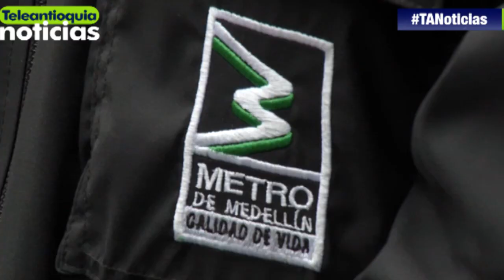Seis incidentes se han presentado en los rieles del tranvía en Medellín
La operación del sistema del tranvía se ha visto afectada por la falta de conciencia de los ciudadanos, frente al manejo de los espacios indicados para el sistema y los permitidos para peatones y ciclistas.

-Teleantioquia Digital-